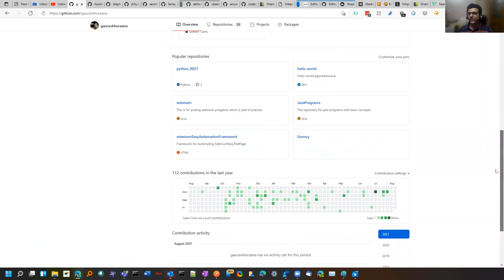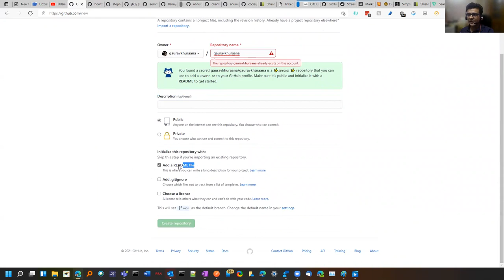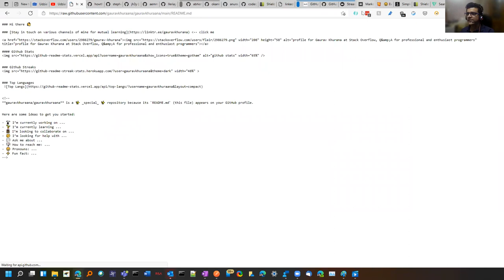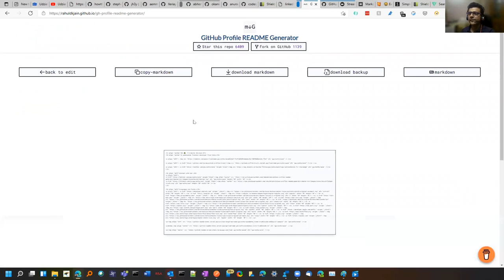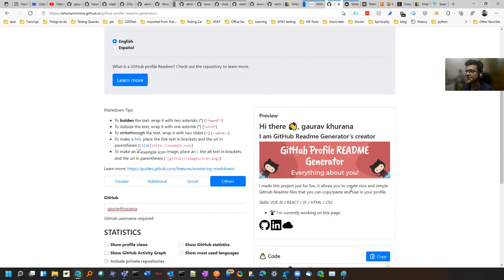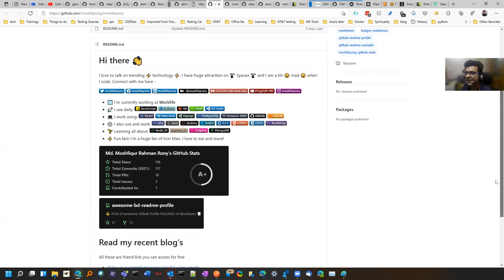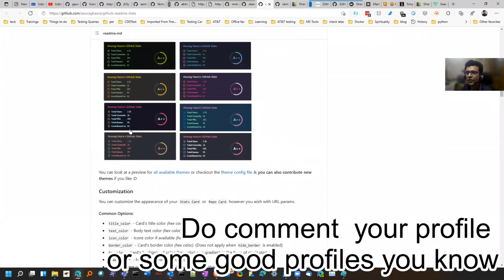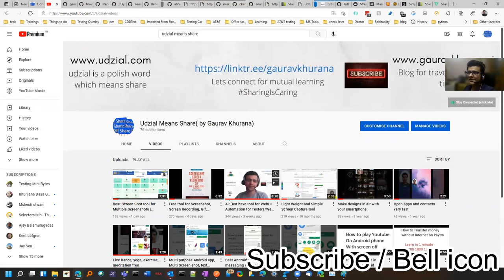How to make your GitHub Profile look better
Do you have GitHub profile?
Does it look good and simply to understand?
Have you used GitHub for other than coding?
Don't miss to comment your GitHub profile or some helpful for Testers.

An effortless way to remember this

The above and below links have all the links used in this video.